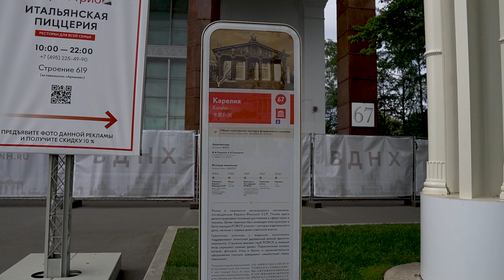Bu Parkta Azerbaycan Türk Evi Var (Gezi ve TurizmVlog)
Millet bahçelerinin bir ilki olan, Moskova Vdnh istasyonunda bulunan, Vdnh parkı, büyüklüğü, kültürel mirası, mimari güzelliği ile, o bölgeyi gezmeye gelenleri adeta kendine hayran bırakıyor.Bu Parkta %100 Rus Kızı Tavlarsınız , Cem Kıran kanalında ki en uzun videolardan biri olan bu videoda, o parkın içinde inşaa edilmiş iki Türk evinide göreceksiniz, Azerbaycan ve Kazakistan için yapılan bu evleri sizin için yakından çektim. Dünya turuna çıkmak için, ilk rotanız Rusya olsun derim. Gezi ve turizm seyredenler için beğenilecek bir video.

Merhaba ben Cem Kıran, Youtube Türkiye'de Rusya hakkında en zengin bilgi videoları yapan kanalıma hoşgeldiniz ! Rusya ve Sovyet coğrafyası hakkında bilgiler mi arıyorsunuz ? Rus insanlarının nasıl yaşadığını mı merak ediyorsunuz ? Öyleyse tam yerindesiniz, çünkü eğlenceli, bilgilendirici, haber niteliği taşıyan, gezi vlogları barındıran, Çeçenistan, Dağıstan, Türk Cumhuriyetleri hakkında bilgi videoları yapan, kısacası Rusya ve Türkiye arasında bir köprü olan bu kanalda, birbirinden değişik konuların işlendiği videoları çekip sizlere her hafta sunuyorum.